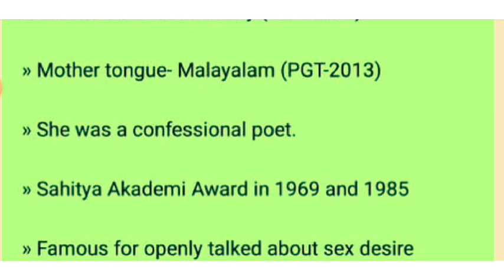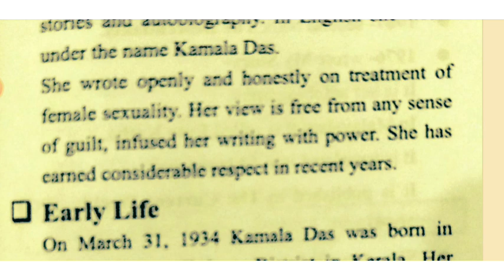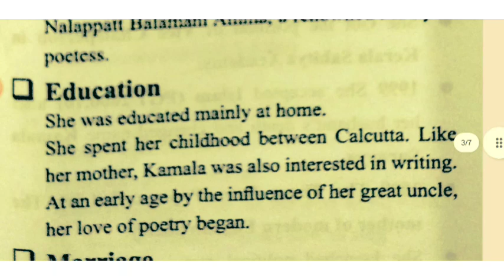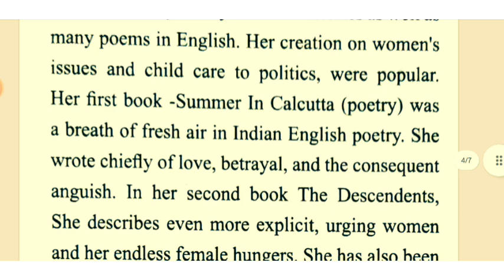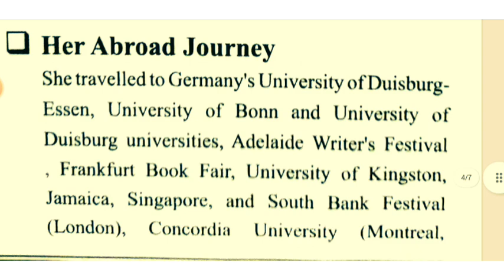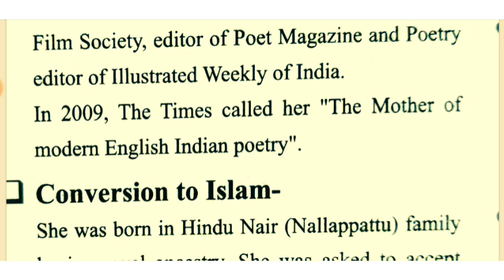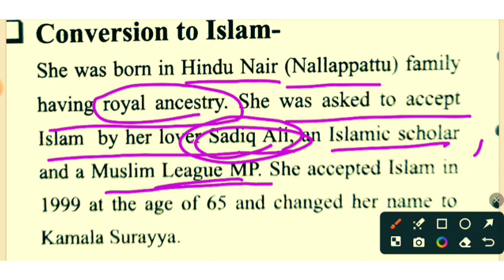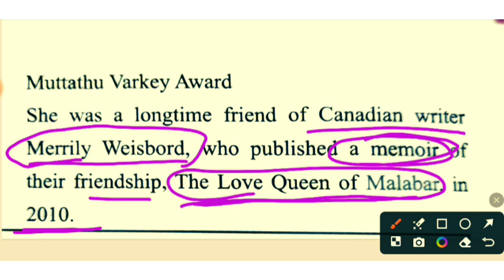One Liner #2 | English Literature | Kamala Das | Biography and works | UP PGT ENGLISH | EXAMPLAR CH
TGT PGT ENGLISH LITERATURETGT PGT ENGLISH GRAMMAR

tgtpgtnews

up tgt pgt new vacancy 2022, UP TGT, PGT NewVacancy 2022, Age, Eligibility, Exam Pattern,Application form, up tgt pgt latest news today, uptgt vacancy 2022, up tgt syllabus 2022, up teachervacancy 2022, up teacher vacancy 2022 latestnews, up teacher vacancy 2022 eligibility, up teachervacancy, up teacher salary, up teacher recruitment2022, up teacher bharti 2022, up tgt lets learn, let'slearn, govt. teacher vacancy, lets learnThank you forjoining the Examplar CH YouTube family.We wish you a bright future.up tgt pgt english grammar,up tgt english grammar preparation,tgt pgt english preparation,tgt pgt english literature,tgt english language preparation,tgt english preparation 2022,tgt english best channel,tgt english classes,tgt english preparation,english grammar for tgt pgt,Pgt english classes,

Pgt english,

Pgt english preparation,tgt english,

up tgt english vacancy 2022english grammar practice,english grammar practice set,

english grammar practice for competitive exams,english grammar practice for beginners,english grammar practice batch

mp grade 1 grammar up tgt grammar class,

up tgt grammar syllabus,

tgt english grammar practice set,

tgt english grammar syllabus,

up tgt english grammar preparation,grammar for up tgt english,

grammar for up tgt,